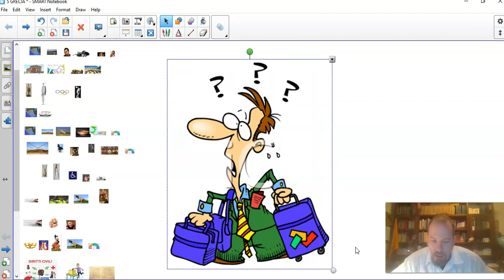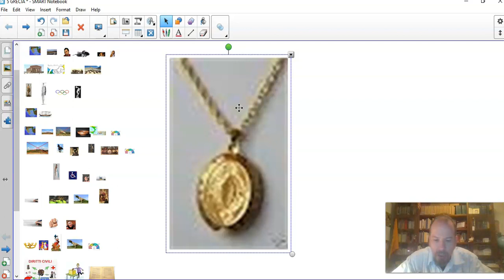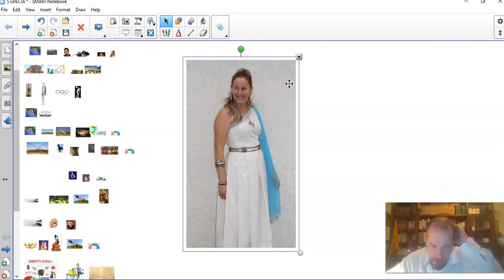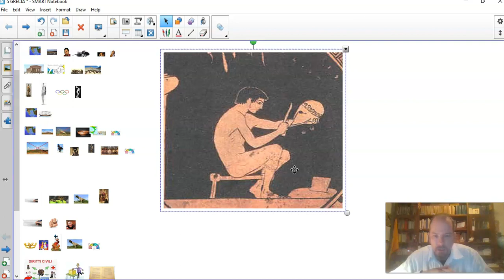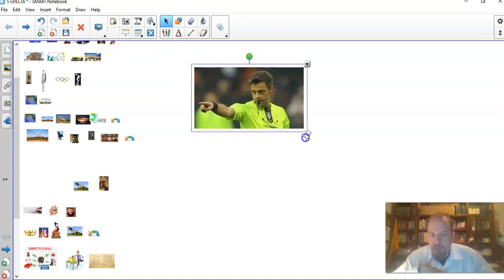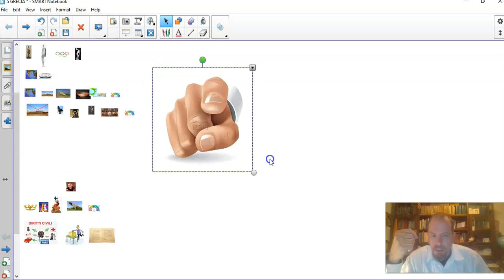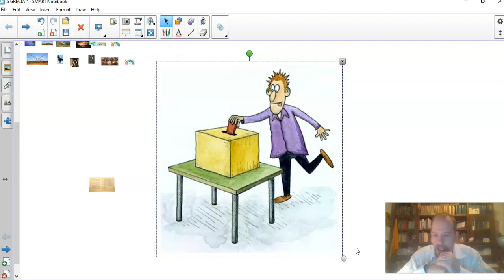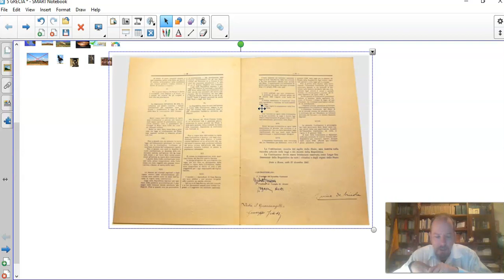Prof Ruffo e 'sti democratici di Greci 2/2